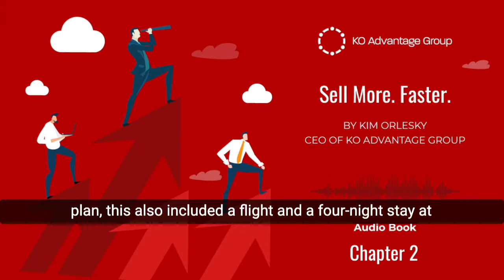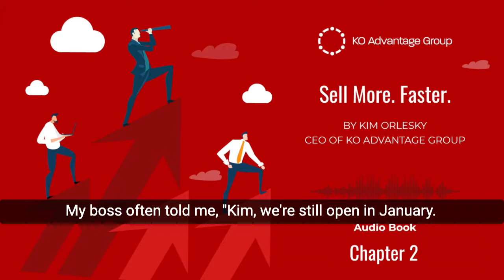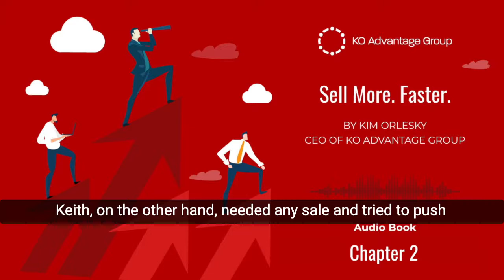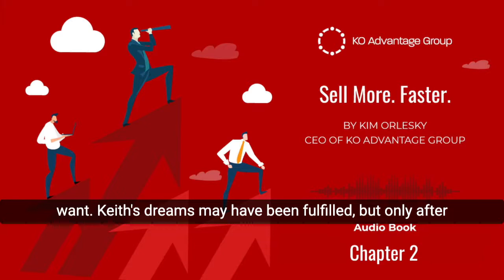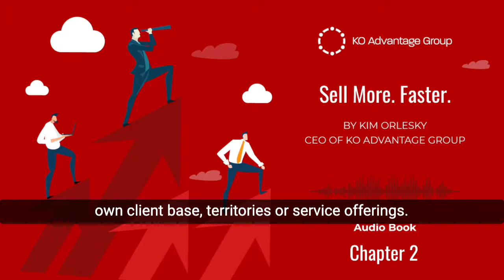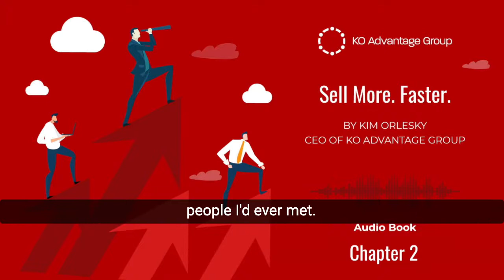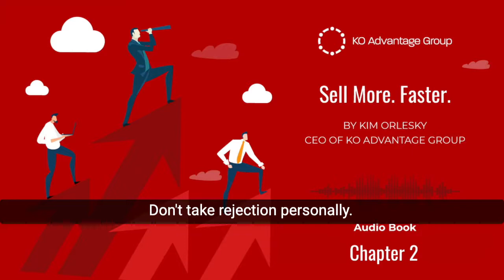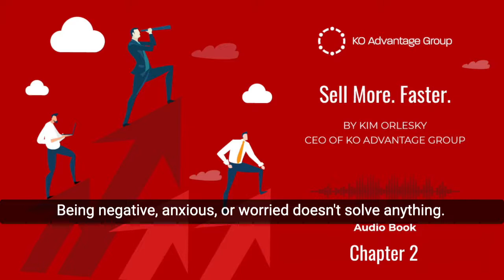Sell More. Faster. Audiobook Chapter 2